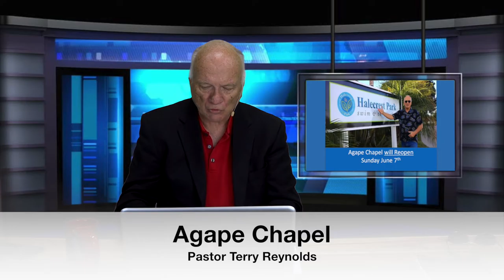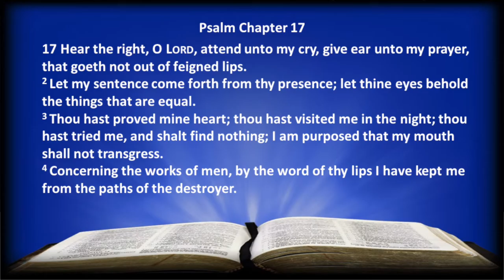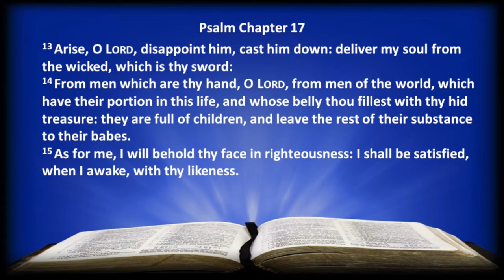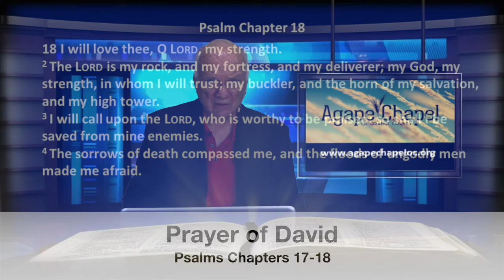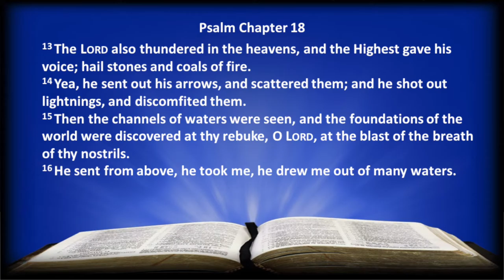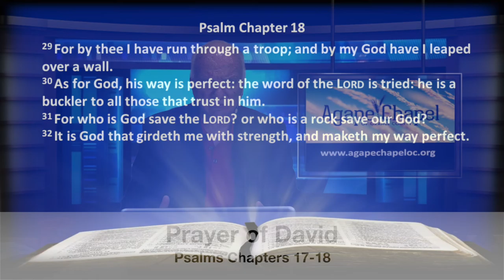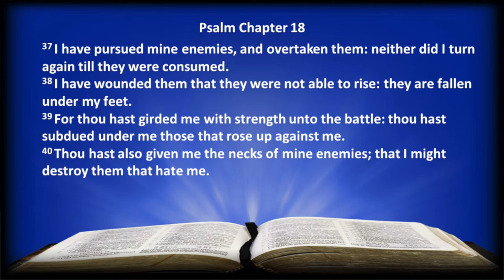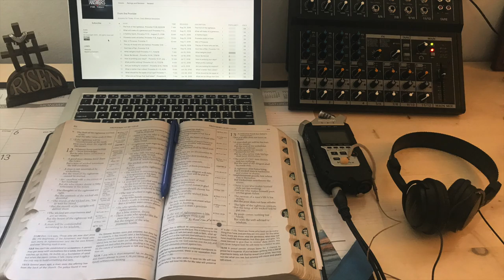Psalms 17-18 - Prayer of David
Tonight Music by Dennis Agajanian, Tommy Coomes, Cindy Simons, Daniel Amos and The Love Song Band followed by Psalms Chapter 17-18